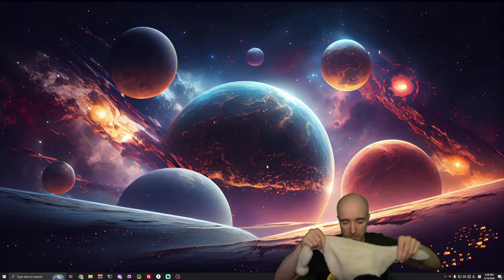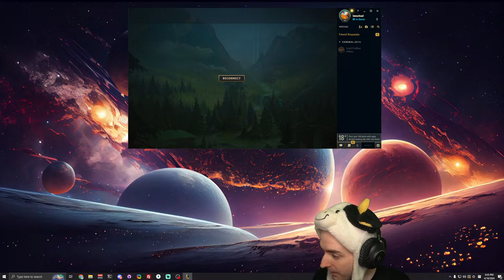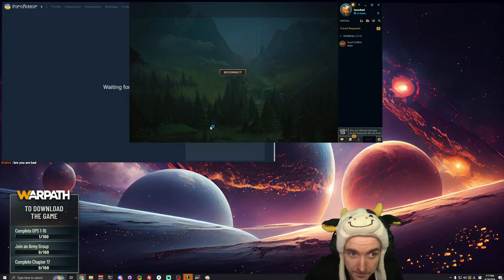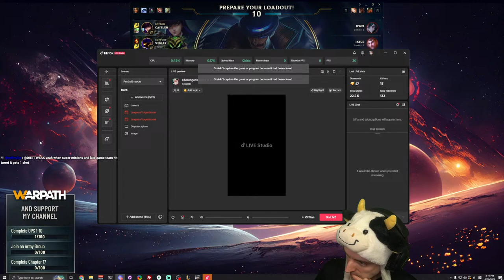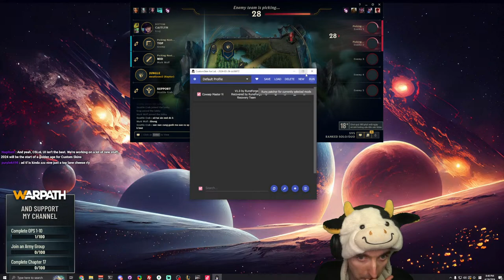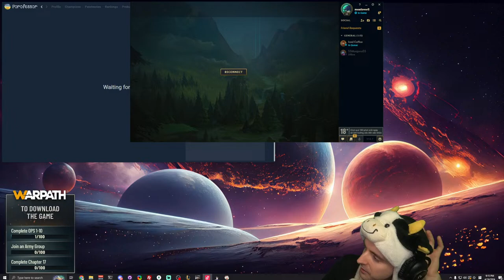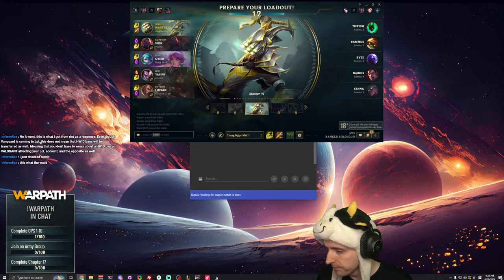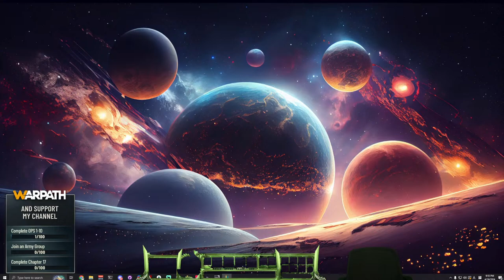[LIVE] This stream is where you belong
I'll probably change this description later, but if not, you're probably watching Master Yi in League of Legends on either the Korea, Vietnam, EUW, Vietnam, or North American server.

Specific, I know. You just never know with me.